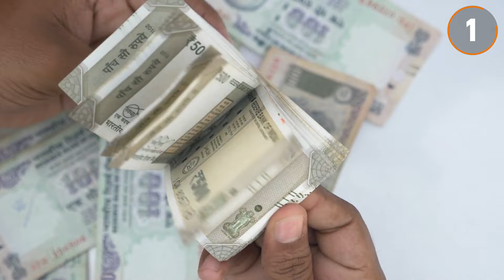10 INSANELY CHEAP Destinations in 2025 | Budget Travel Guide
These are the insanely cheap destinations in the world. There are plenty of destinations where you can experience amazing adventures, breathtaking landscapes, and rich cultures at incredibly affordable prices. These places offer fantastic value for money, making them perfect for budget travelers.